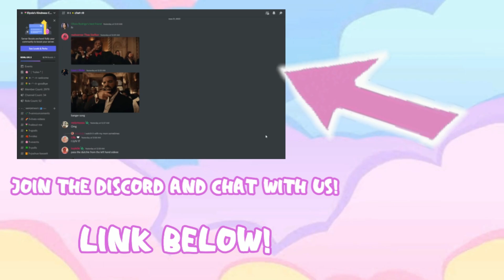Thunderstorm HITS Bloxburg! **SCARY** | Roblox Bloxburg Family Roleplay w/voices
TEMPORARY THUMBNAIL!
🌟💖BE SURE TO JOIN!
🌟💖PURCHASE IRL MERCH!
🌟💖REMEMBER TO SpreadKindness!
☆socials☆
🌟💖BE SURE TO ALWAYS SPREAD KINDNESS !
🌟💖CURRENT SUB COUNT🌟💖
                         91,537